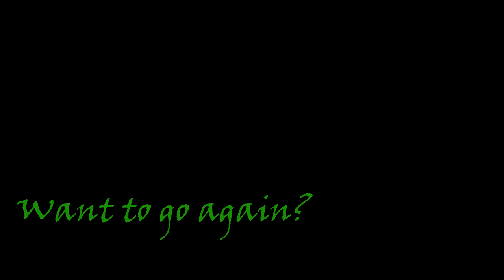Tandem Skydive at Skydive Tennessee with Joe David from Hendersonville, TN